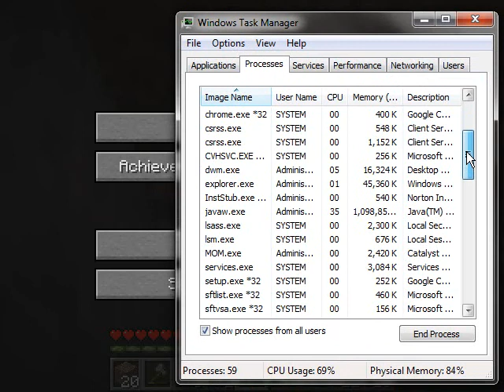Kyle's MineCraft Let's Play Season 1 Ep. 1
This is my first Let's Play video for my series of IC2, Build Craft, RedPower, Equivalent Exchange and a whole lot more plugins. I hope you all will enjoy. This is pretty much just an introduction.